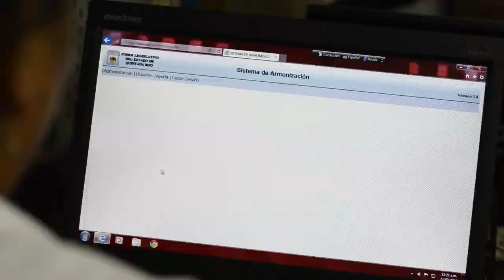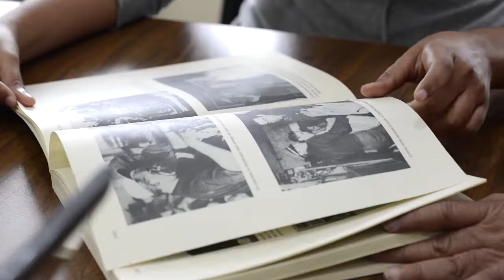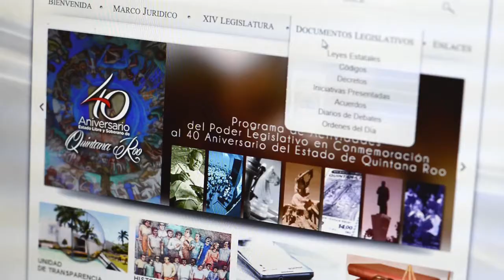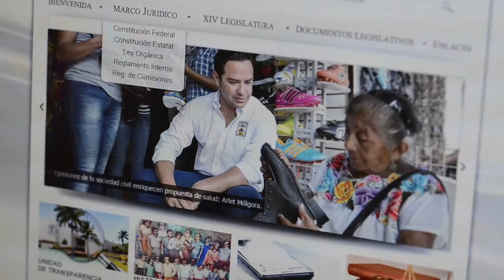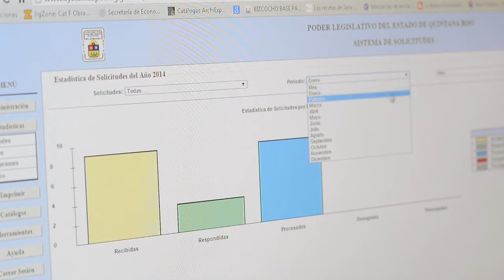Conoce el Poder Legislativo de Quintana Roo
El Poder Legislativo es el espacio para la construcción de acuerdos que contribuyan mediante la creación de leyes, al bienestar social; garanticen el respeto a los derechos humanos y fortalezcan a las instituciones del Estado.